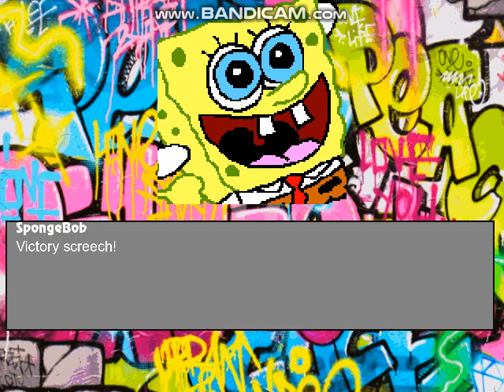Mugen Battle #610 Team Spongebob VS Team Gelatin